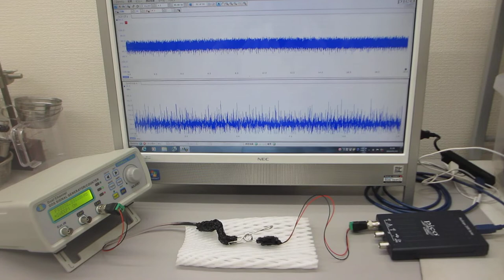超音波と表面弾性波（オリジナル超音波システムの開発技術）